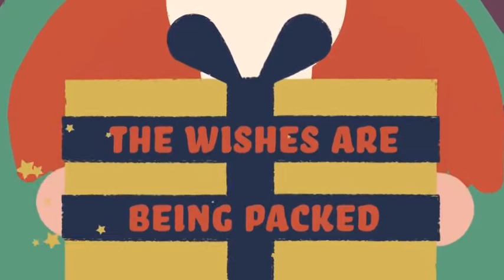Santa's Coming! | After Effects Template | Titles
Special Thank You ❤ to martin_muerza!

Recommended Section:
0:01 Liquid Elemets: Download the Pack Manager plug-in and 100+ elements for free at
0:36 Download 'Clouds Titles Sequence '
0:36 Download 'Christmas Tree Opener'
0:36 Music
0:44.200 Download 'Subscribe project'